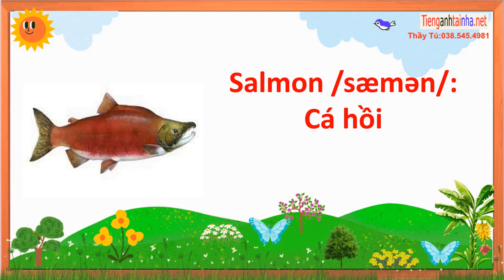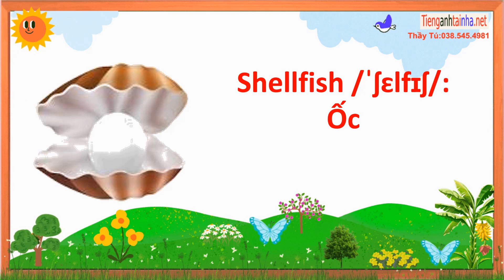English vocabularies About underwater animals part 2